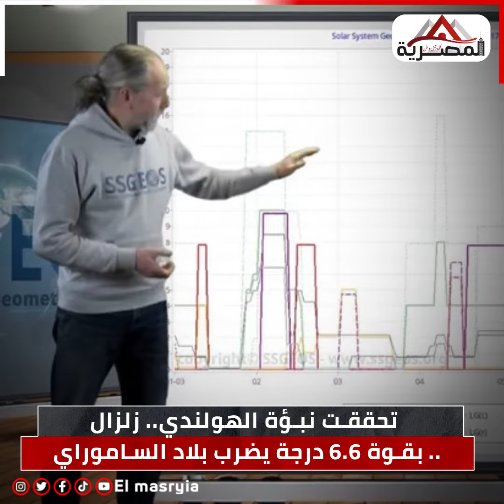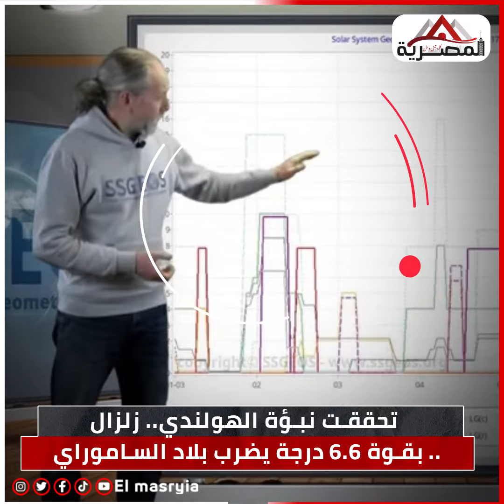تحققت نبؤة الهولندي.. زلزال بقوة 6.6 درجة يضرب بلاد الساموراي ..